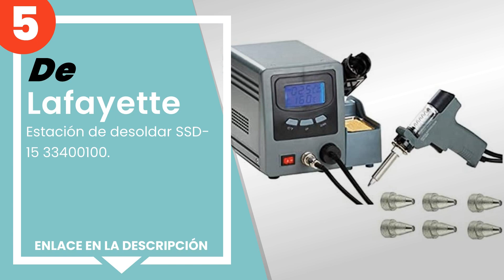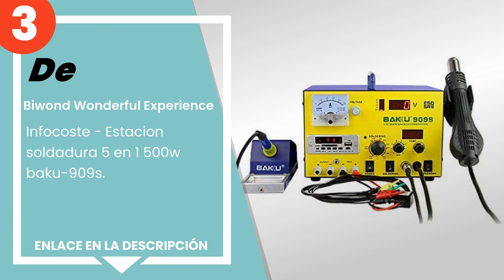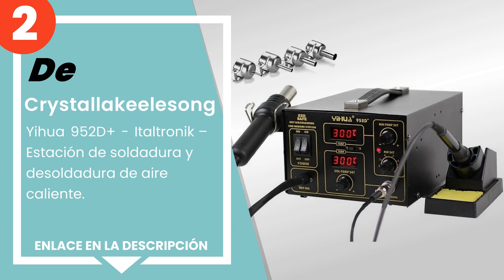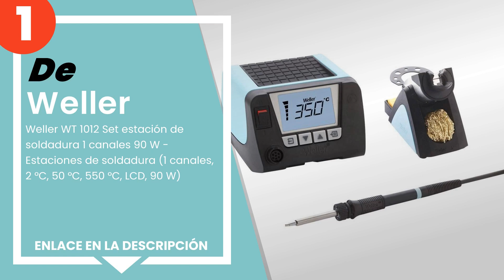Las 5 mejores estaciones de soldadura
✋ Aquí están las 5 mejores estaciones de soldadura, disponible en el mercado.

 5) Lafayette - Estación de desoldar SSD-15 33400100.

 4) Fixpoint EP5 - Estación de soldadura digital Kit del Soldado...

 3) Biwond Wonderful Experience - Infocoste - Estacion soldadura...

 2) Crystallakeelesong - Yihua 952D+ - Italtronik – Estación de ...

 1) Weller WT 1012 Set estación de soldadura 1 canales 90 W - Es...

00:00 - Intro
00:08 - 5) Lafayette - Estación de desoldar SSD-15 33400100.
00:40 - 4) Fixpoint EP5 - Estación de soldadura digital Kit del Soldado...
01:23 - 3) Biwond Wonderful Experience - Infocoste - Estacion soldadura...
02:10 - 2) Crystallakeelesong - Yihua 952D+ - Italtronik – Estación de ...
02:57 - 1) Weller WT 1012 Set estación de soldadura 1 canales 90 W - Es...